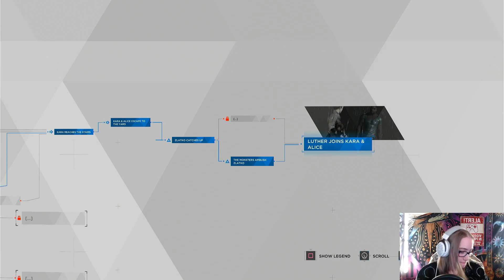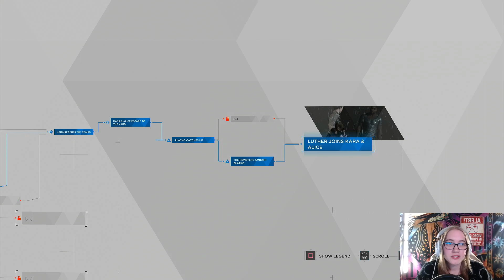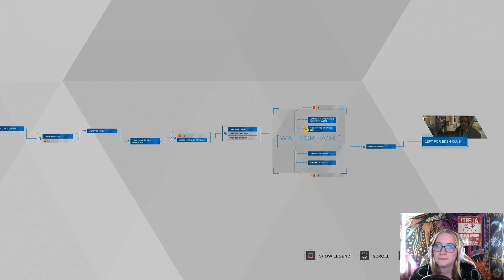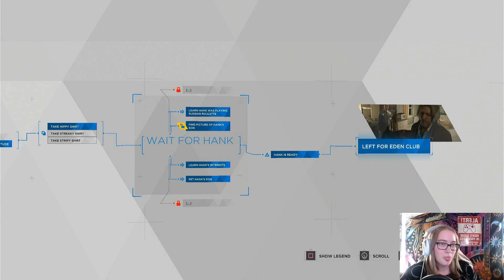THE EXPERIMENTED | Detroit Become Human Episode 5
THIS WAS SO INTENSE!! I thought I nearly hurt Kara and Alice! And these poor androids! But at least we have a new companion joining the girls! And I finally got to slap Hank for being bad! XD